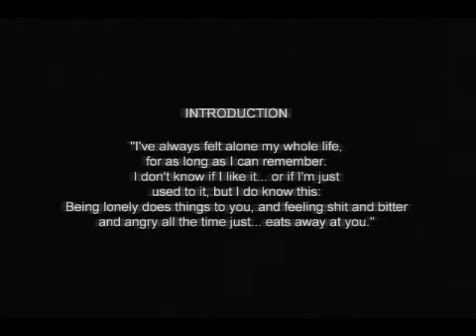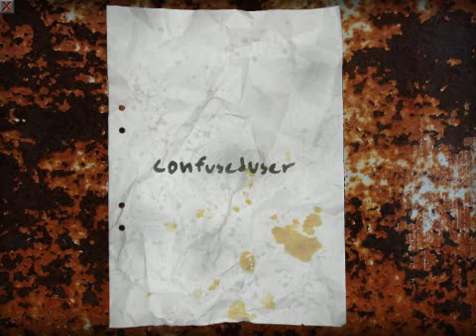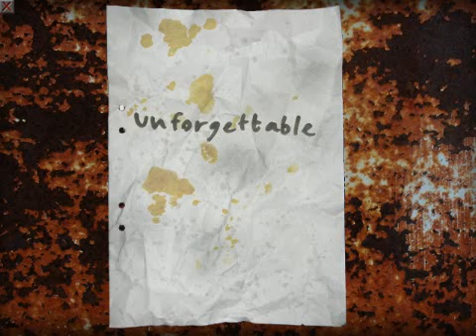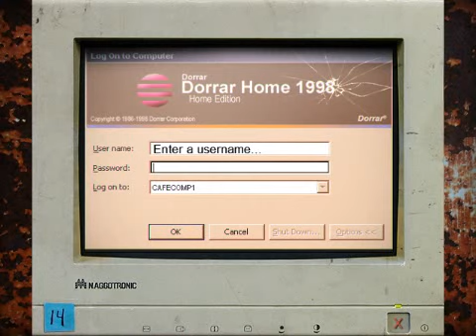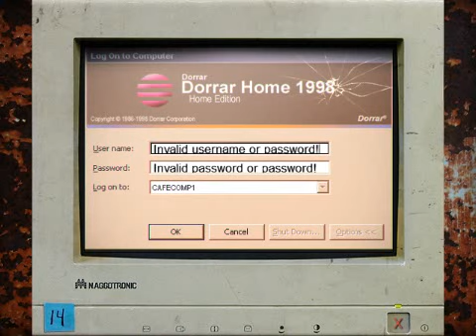I HATE jumpscares!!!!! [Cry of Fear] {pt 1} w/ GameThwomps Browser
I hope you enjoyed the video! Leave a LIKE rating for more!